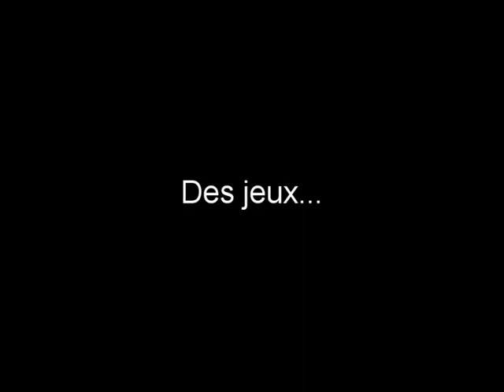Transformers : La Revanche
Test de Transformers : La Revanche sur Playstation 2